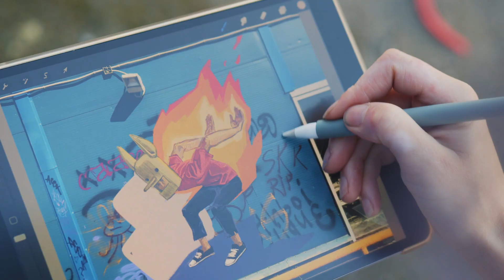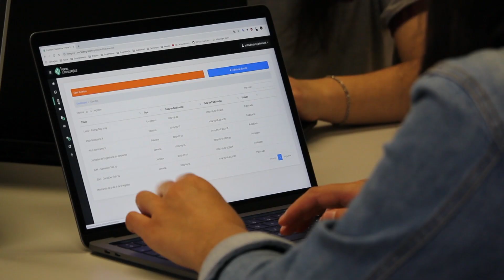Tribus Digitales: Una mirada a la Universidad del Futuro.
Investigación realizada durante el Verano de Investigación de la Universidad de Guanajuato en Junio-Julio 2021.

Equipo de Estudiantes:
Julieta Araceli Hernández Gallardo
Yareli Vianey Bravo Cuevas
Claudia Lizbet Cordero Luna
Juan Manuel Martínez Rodríguez
Diego Alejandro Morales Cortés
Editor: Pedro Luis Hernández Jaime

Profesor Responsable:
Dr. Francisco Javier Álvarez Torres

Resumen del Proyecto.
Las tribusdigitales son grupos en la digitalidad que cada vez están tomando una mayor relevancia en el mundo físico. En el caso de este estudio se describen estas tribus como aquellos grupos que se han visto involucrados en la adaptación educativa en medio de esta contingencia por COVID-19.

Los efectos del COVID-19 dieron una nueva perspectiva a las estructuras económicas, sociales, políticas y educativas a nivel global. Los nuevos retos digitales, emocionales y ambientales derivados de la crisis tocaron drásticamente a las Universidades, especialmente al núcleo de sus estructuras sociales: sus estudiantes, profesores y las familias de las y los jóvenes; éstos últimos que de momento a otro recibieron a sus hijas e hijos en sus hogares a tomar clases universitarias.
 En cuestión de meses, estudiantes, profesores y familias formaron parte, de lo que hemos llamado, las nuevas tribus digitales. Las medidas de distanciamiento social emitidas por la mayoría de los gobiernos internacionales y en el caso mexicano orientaron hacia un contexto de digitalización forzada que revelo las carencias en algunos temas como: capacitación, evaluaciones del aprendizaje, plataforma, adaptaciones curriculares y especialmente la brecha digital de un sector importante de la comunidad universitaria. Pero que también brindo la oportunidad de formar grupos de estudio, solidaridad en compartir equipos tecnológicos y una nueva manera de aprender y colaborar en clases virtuales entre profesores-estudiantes-familias.